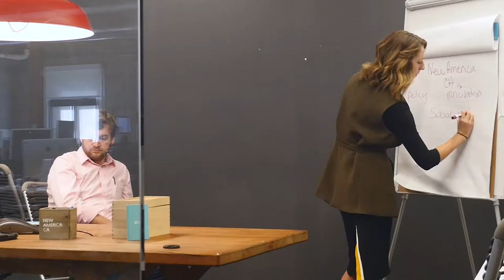New America CA's 2016 Fellows: Scaling Impact through Social Justice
New America CA supports social entrepreneurs whose innovations work to solve pressing public problems. Meet the 2016 CA Fellows creating real change, for real people, right now.